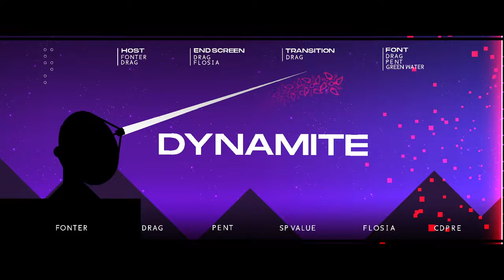"Dynamite" by DRAG747 & More 100% | Geometry Dash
ID: 64773313
This megacollab by Fonter, DRAG747, PENTpresents, SP ValuE, Flosia and Cdpre did a great job with their parts. Greenwater did an awesome Font for this level. The gameplay and designs are awesome! ;D